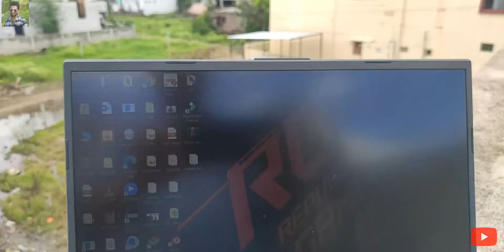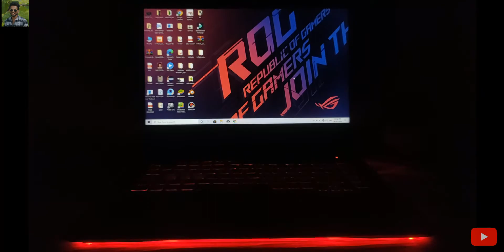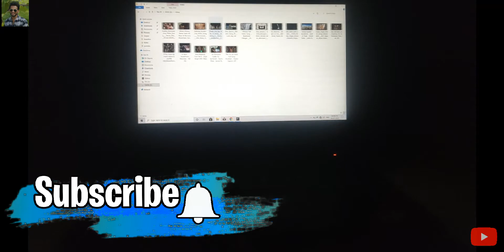Asus ROG Srix G531GT gaming laptop long term review | powerfull laptop @55240 INR | MSB tech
Asus ROG Srix G531GT laptop long term review | powerfull laptop @55240 INR | MSB tech

hello dosto,
Is video me maine Asus ROG strix G531GT laptop ke bare me detail me bataya hai, isme aapko intel core i5 9th generation CPU ke sath 8GB RAM aur 256 SSD, 1TB HDD milti hai, aur nvidia GEFORCE GTX 1650 graphics card hai, ye ek gaming laptop hai jiska wait sirf 2.3 KG hai, jo kafi sahi bat hai,
and isme aapko RGB keyboard aur RDB strip bhi milti hai.
ummeed hai apko ye video pasand aayega

Aapka support bana rahe.